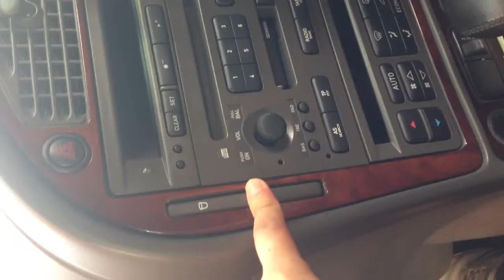Saab drinks holder